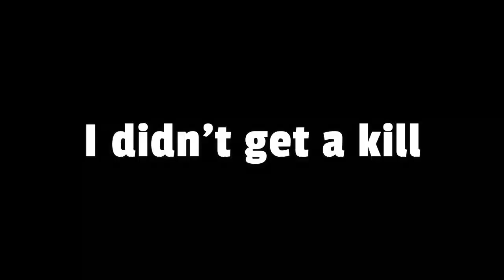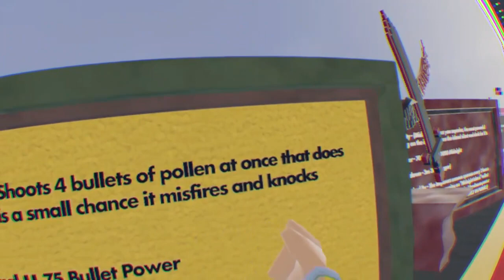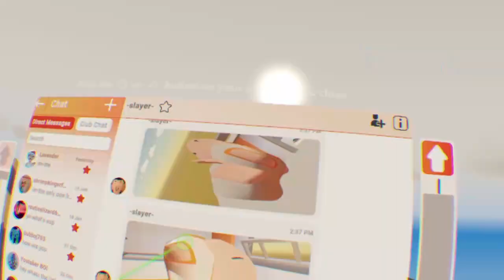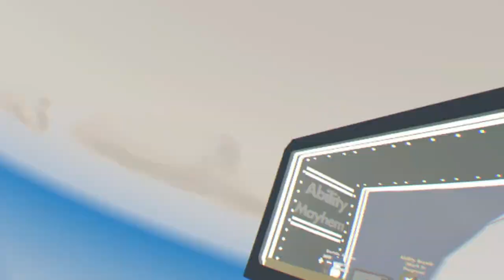Ability Mayhem Is INSANE || Rec Room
Sub for an acorn.